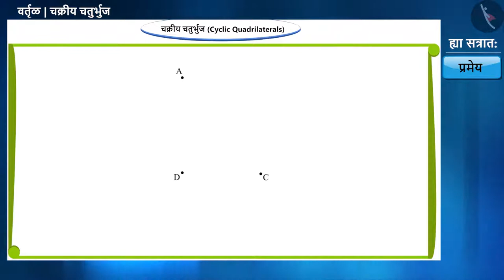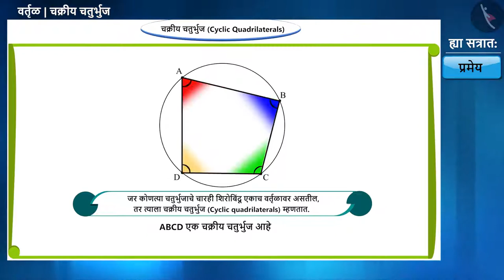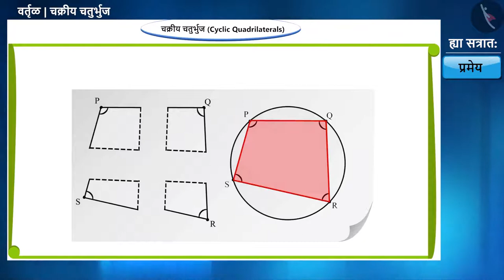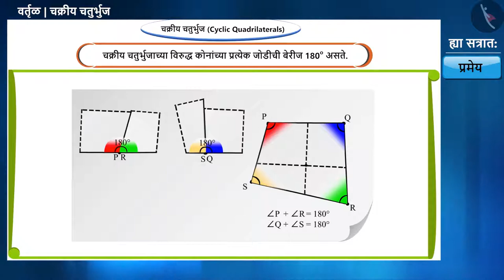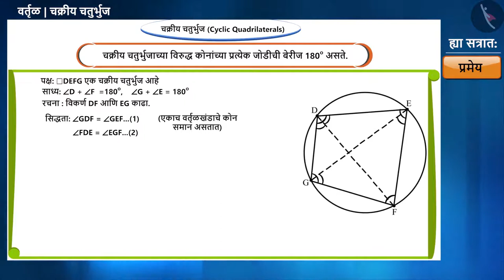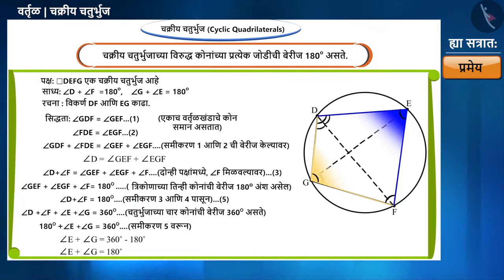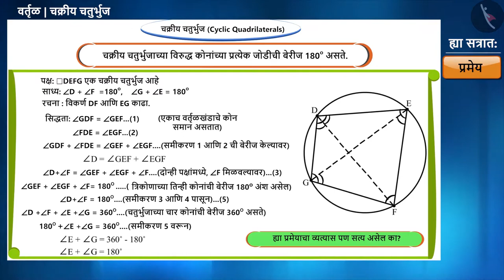चक्रीय चौकोन|Part 1/4|Cyclic Quadrilaterals|Marathi|Class 9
चक्रीय चौकोन|Part 1/4|Cyclic Quadrilaterals|Marathi|Class 9 | वर्तुळ | कक्षा 9 | NCERT | वर्तुळ

Cyclic Quadrilaterals | Circles | Grade 9 | NCERT | Circles

Welcome to part 1 of Cyclic Quadrilaterals. In this video, we will discuss the concept of Cyclic Quadrilaterals.